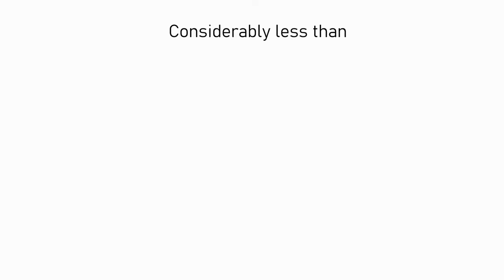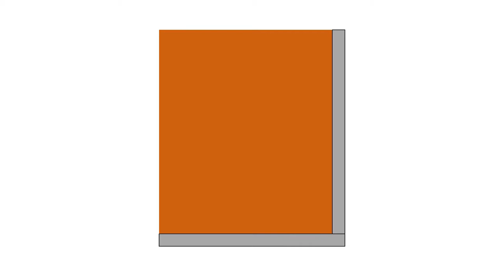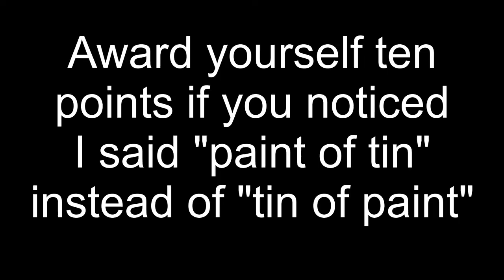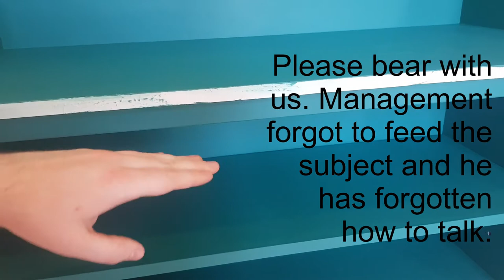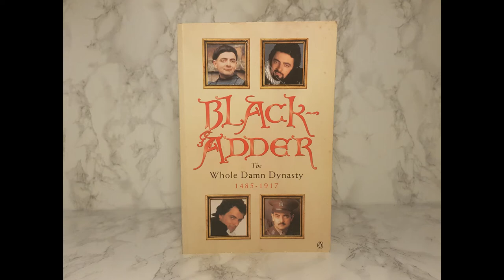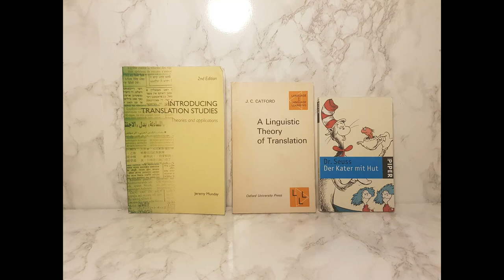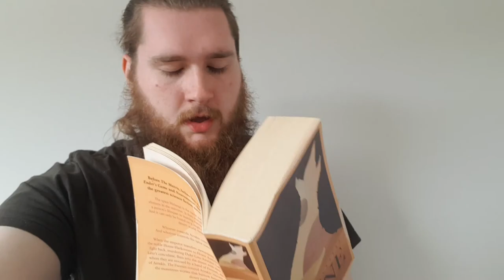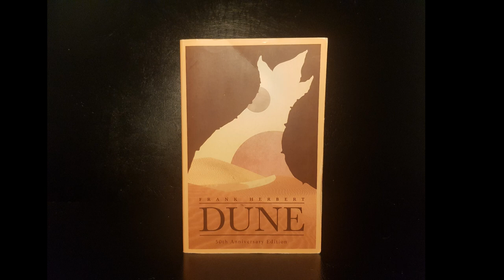Redecorating an ugly old bookcase (and a lil book review)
My (our) biggest project ever. Sorry for the delay. Love ya x